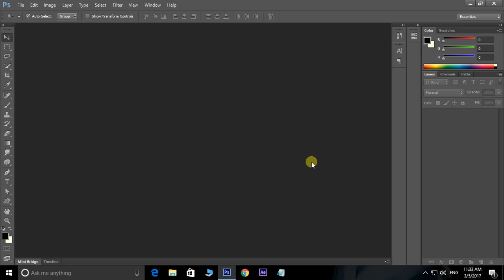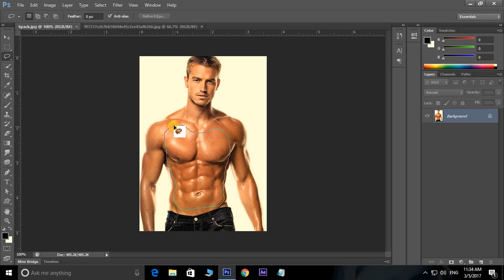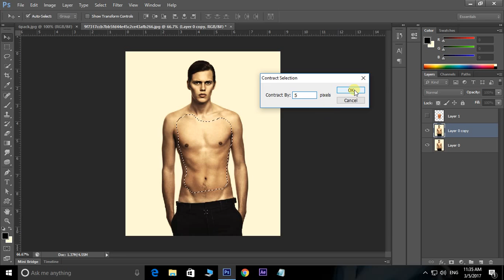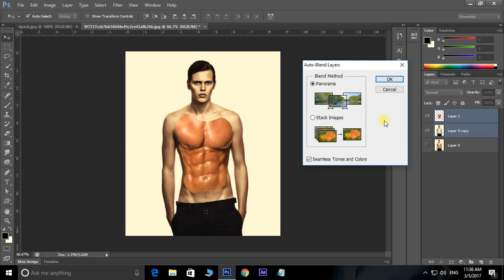Photoshop Tutorial - Get 6 Pack Abs in Photoshop| Telugu Tech Solutions!!!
Photoshop Tutorial Get 6 Pack Abs. Create six pack abs body photoshop CS6
Photoshop Tutorial in Telugu,In This Cool Video i am Telling you the Body Replacment In Photoshop telugu...

How To Cut Hair Background In Photoshop Telugu
How To Cut Out Hair In Photoshop Telugu
How To Cut Female hair In Photoshop Telugu
How to Cut hair Edges Perfectly In Photoshop Telugu
How To Cut hair With Advanced Hair Cutting Techniques in Photoshop
photoshop cs6 tutorials photo effects in telugu,
adobe photoshop 7.0 telugu tutorials,